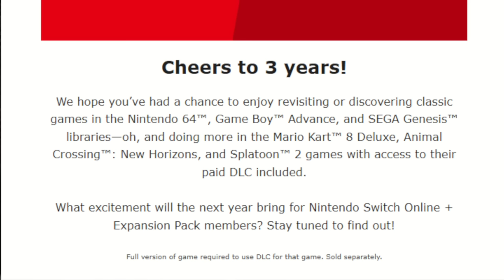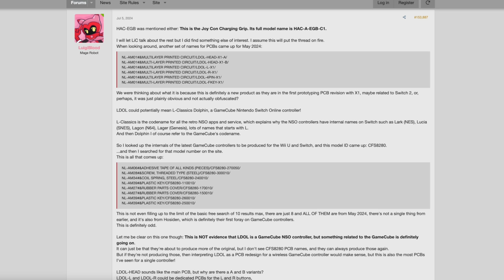Nintendo Just Teased a Major Switch Online Update for 2025!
Nintendo has something cooking for Nintendo Switch Online in 2025 and they just gave a tease of it!